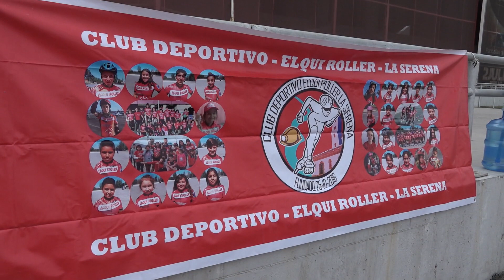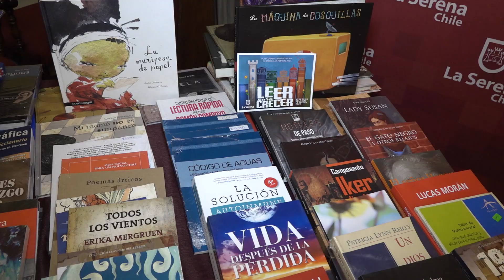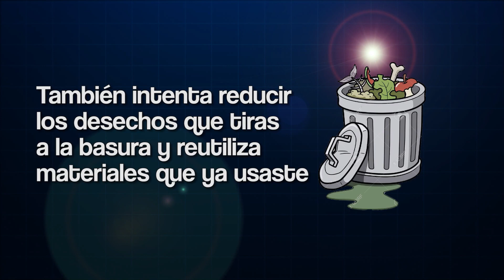LA SERENA INFORMA 56 edición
• Medallista panamericana María José Moya comparte con niños del Club Elqui Roller

• Premian a los participantes del concurso Factor AM

• Niños y niñas muestran su destreza en Torneo de Rubik

• La Serena rinde homenaje póstumo a Héctor Parquímetro Briceño